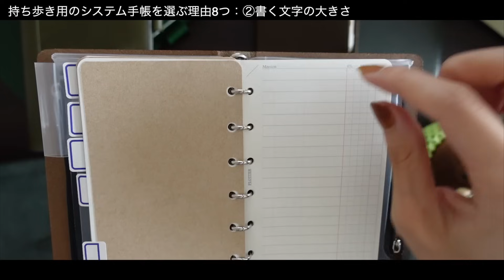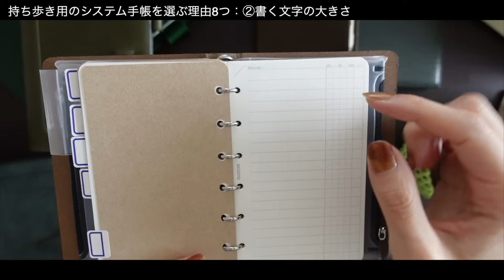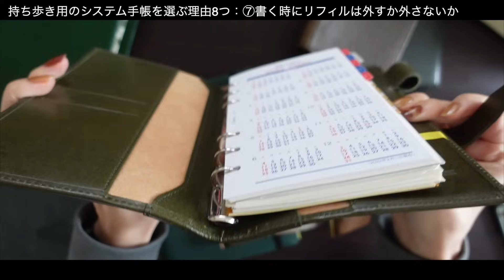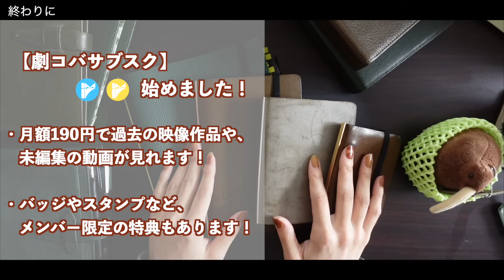システム手帳2年目の私が思う、システム手帳の選び方